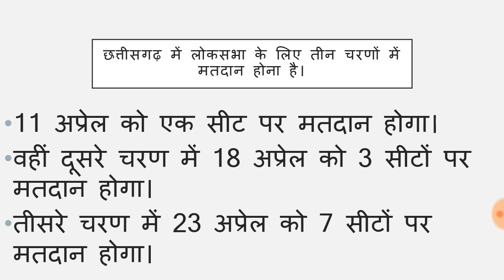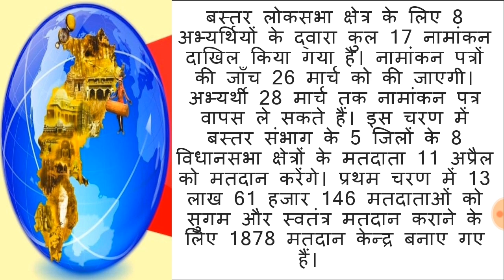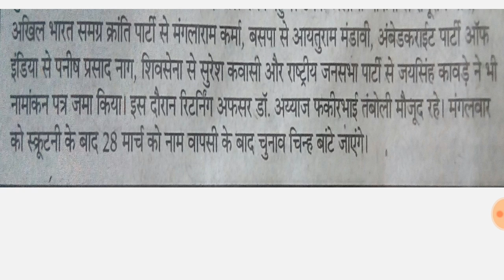बस्तर लोकसभा क्षेत्र के लिए आठ उम्मीदवारों ने भरा नामांकन|| bastar lok sabha chunav ||cg election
छत्तीसगढ़ के बस्तर लोकसभा क्षेत्र के लिए आठ उम्मीदवारों ने नामांकन पत्र दाखिल किया है। राज्य के मुख्य निर्वाचन पदाधिकारी कार्यालय के अधिकारियों ने आज यहां बताया कि लोकसभा निर्वाचन 2019 के तहत बस्तर लोकसभा क्षेत्र से उम्मीदवारी के लिए नाम निर्देशन पत्र जमा करने की प्रक्रिया सोमवार को पूरी हुई। अंतिम दिन भारतीय जनता पार्टी के बैदूराम कश्यप, भारतीय कम्युनिस्ट पार्टी के रामूराम मौर्य, इंडियन नेशनल कांग्रेस के दीपक बैज |